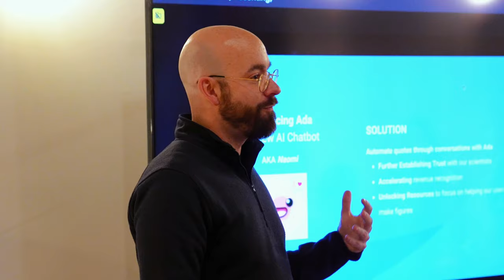Ada's Ambitious Innovators Toronto Meetup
What defines an extraordinary AI Manager?

Our customers’ insights reveal it's a blend of curiosity for innovation and a tireless drive for excellence.

Are you ready to join us in harnessing this curiosity and innovating customer service? 💡